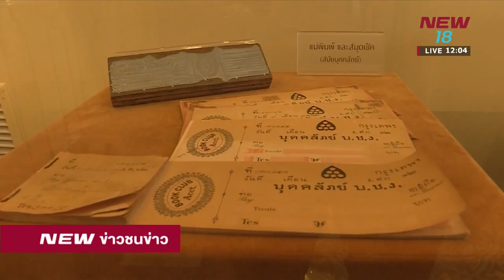เก็บตกงานอุ่นไอรักวันสุดท้าย | 12 มี.ค.61 | NEW18